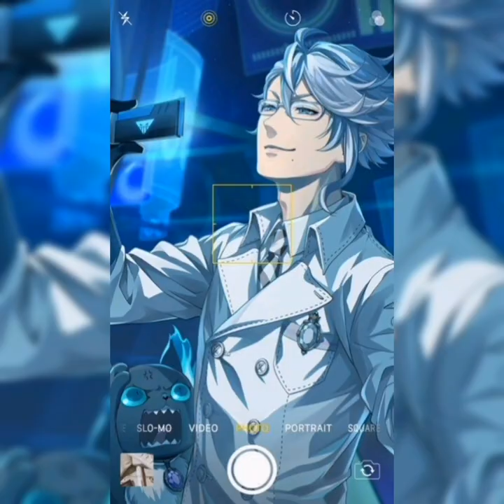{AMV}​Twisted​ Wonderland​ OCTAVINELLE -​ DAISY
twisted​wonderland​